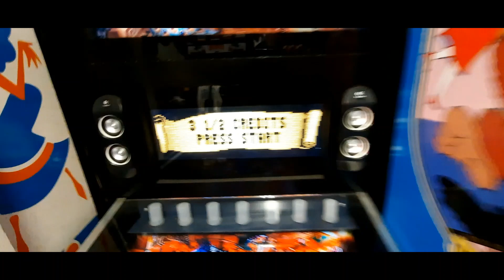Virtual pinball 4k " Tales of the Arabian Nights " - game play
Look how nice this pinball table looks , it is the virtual  , Tales of the Arabian Nights , just a quick game and see how the DMD & table  plays . in 4k